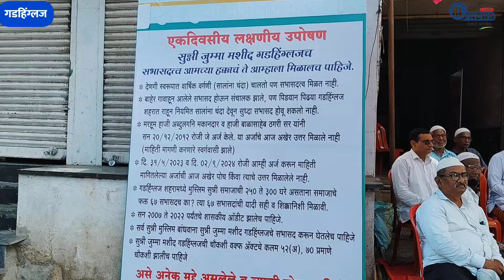सुन्नी मुस्लिम बांधवांना सुन्नी जुम्मा मशीदमध्ये सभासद करून घेण्यासाठी एकदिवसीय लक्षणीय उपोषण